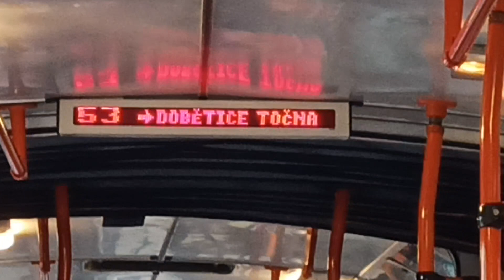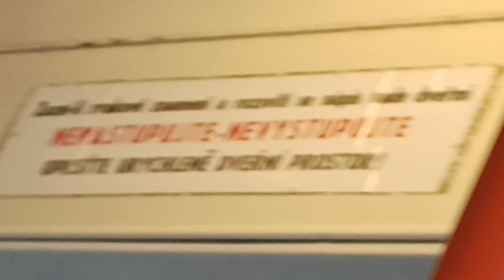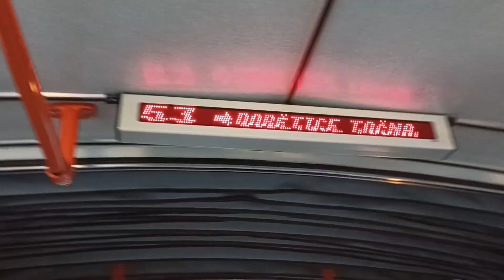jízda linkou 53 ev.č545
jízda trolejbusem 15tr 08/6.rok výroby 1992.